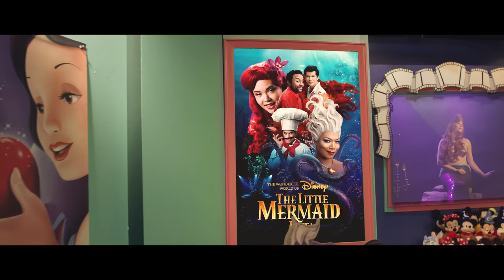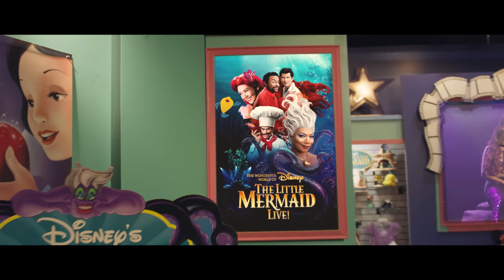Ariel | The Disney Evolution (Fish Out Water) NEW SONG The Little Mermaid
Official music video for “Fish Out Of Water” in the Disney Evolution Series by PattyCake Productions.

Listen to more PattyCake Productions!

CAST

1989 DISNEY PARKS ARIEL- JILIAN GIZZI
2008 BROADWAY ARIEL - BEBE CALIBERR MERCY
2013 ONCE UPON A TIME ARIEL - RACHEL COPELAND-EVANS
2019 LITTLE MERMAID LIVE ARIEL - OLIVIA ROMAN
2023 LIVE ACTION ARIEL - MONICA BEARD
DISNEY STORE CAST MEMBER - BREAUNA HORSHAM-WASHINGTON
DISNEY GUEST - AMEKA PIERRE

FEATURING THE VOCAL TALENTS OF
RACHEL PHILIPP

TONY WAKIM  LAYNE STEIN

CONCEPTED/ PRODUCED/ DIRECTED AND EDITED BY

LAYNE STEIN

COSTUMES/PROPS
TONY WAKIM

'2008 BROWAY ARIEL TAIL'
SHAWN RYAN

WIGS
‘1989 PARKS ARIEL’ JOSHUA ORSINI COLLINS
"COLLINS CREATIVE

SET
JAMES  STRYGANEK

ROCKS
ORLANDO ART SQUAD
VŪ ORLANDO

2023 LIVE ACTION ARIEL TAIL
COURTESY OF METROPOLIS PRODUCTIONS

About PattyCake Productions:
PattyCake Productions creates cinematic videos, original cinematic music, and memorable cinematic moments. Each piece of content features custom musical arrangements, in house made costumes, and so much more as you will see in "Unexpected Musicals", "The Villains Lair", "Disney Girls Like You" and more!